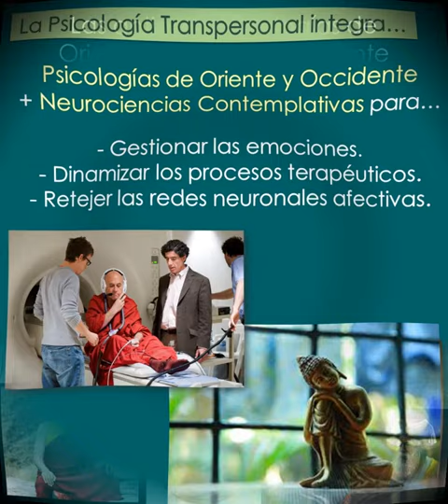ONLINE, con Virginia Gawel - VÍNCULOS y EMOCIONES: Prácticas de Oriente y Occidente (2024)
🪷  Con Virginia Gawel, curso online: “VÍNCULOS Y EMOCIONES:  Prácticas de Oriente y Occidente + recursos de Neurociencias Contemplativas”
Para trabajar sobre sí mismo y para su aplicación en psicoterapia, en educación, medicina y otras áreas. (Se ofrece sólo cada 2 años.)

🪷  CERTIFICA: Centro Transpersonal de Buenos Aires, desde 1994 integrando las Psicologías de Oriente y Occidente hacia todo el mundo.

🪷  CONTENIDO: Conceptos y prácticas para el trabajo sobre sí y para aplicar en el proceso psicoterapéutico, pudiendo el terapeuta brindarle a su paciente no solamente otra modo de escucharlo, sino también ejercicios para que entrenarse en la gestión de sus emociones. Se integran a la visión de Occidente prácticas de las Psicologías de Oriente desde enfoque laico: Budismo Zen y Tibetano, Taoísmo, Advaita Vedanta y otras). Estas prácticas hoy están siendo avaladas por las Neurociencias Contemplativas, una disciplina de vanguardia.

🪷 CUÁNDO: Su duración es de *2 meses*, comenzando el *4 de marzo*. Las clases son los sábados 11 a 12.30, hora de Buenos Aires (para conocer la *diferencia horaria* con otros lugares También puede participarse en diferido. La primera será el 9/3. Inscripción abierta hasta el 11/3.

🪷  ARANCELES: Cliqueando en el programa podrás encontrar los costos, según en qué país estés. Son aranceles reducidos, que ofrecemos para acompañar estos tiempos desafiantes.

🪷  DOCENTE: La Lic. Virginia Gawel es Psicóloga, Directora del Centro Transpersonal de Buenos Aires. Profesora universitaria, integra el Directorio Ejecutivo de la _International Transpersonal Association,_ Es autora de “El fin del autoodio”, Ed. El Ateneo, 2021. (Ver más en el Programa.)

🪷 Este curso tiene valor en sí mismo, y a la vez forma parte del *Programa de Formación Continua en Psicología Transpersonal* certificado por el CTBA. Podrás conocerlo cliqueando este enlace